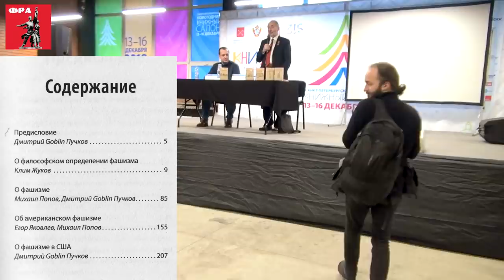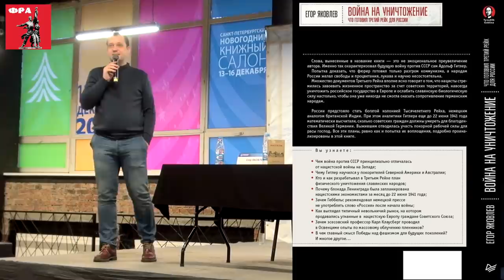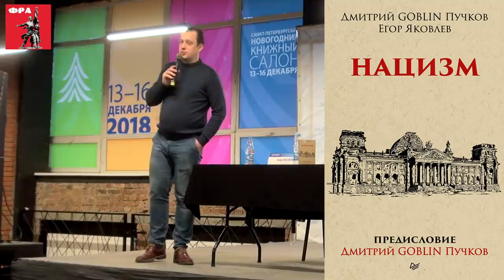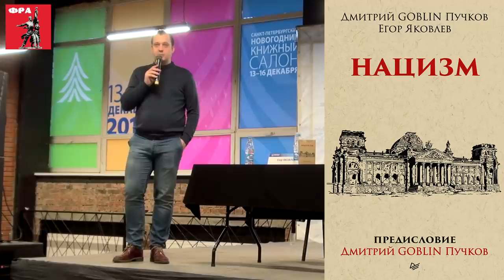Философ М.В.Попов, историк Е.Н.Яковлев. Разговор с читателями о книгах серии «Тупичок Гоблина».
О книгах из серии «Тупичок Гоблина» рассказывают доктор философских наук, профессор, президент Фонда Рабочей Академии Михаил Васильевич Попов и историк Егор Николаевич Яковлев. Встреча с читателями. 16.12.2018.

Для пожертвований в Фонд Рабочей Академии:

Карта Сбербанка:
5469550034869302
Михаил Васильевич П.
Карта Альфа-банка:
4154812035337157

Веб-сайт